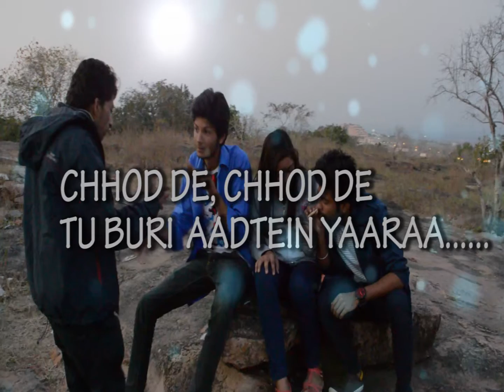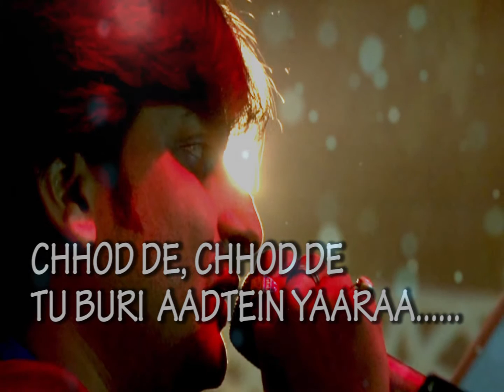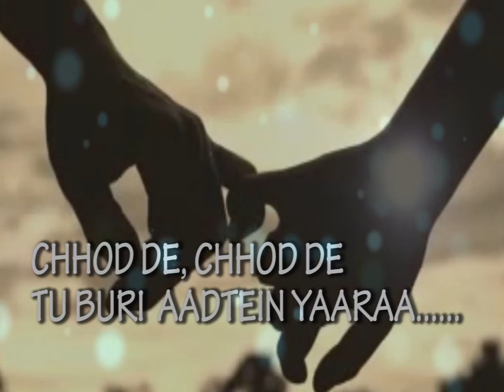Arun Upadhyay - Buri Aadtein Lyrical - Buri Aadatein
Buri Aadatein - A Lyrical Video for those who love to sing along. This time we have got a new song for misguided generation. The song describes the poor dilemma of the new generation. A moral song for the youth sung by Arun Upadhyay_ music by Raj Ramesh_ written by Chandrashekhar and produced by Moxx Music.